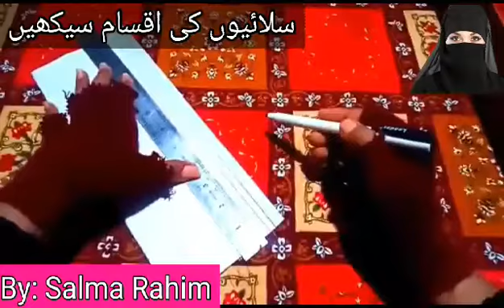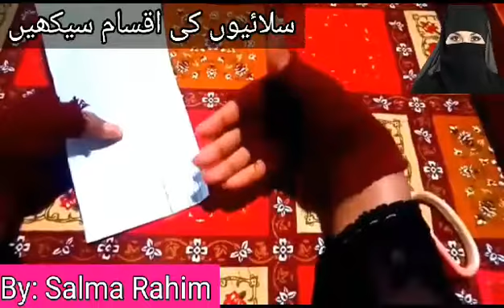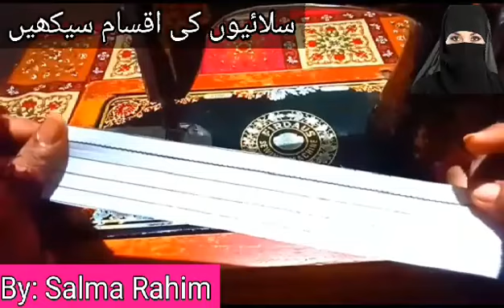سلائیوں کی اقسام :پہلا طریقہ سلائی سیکھنے کا ۔